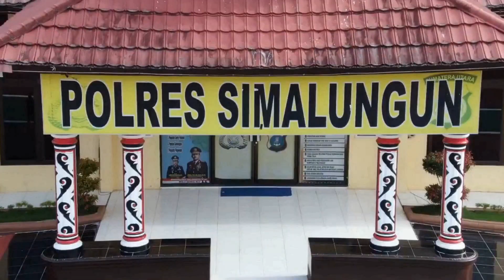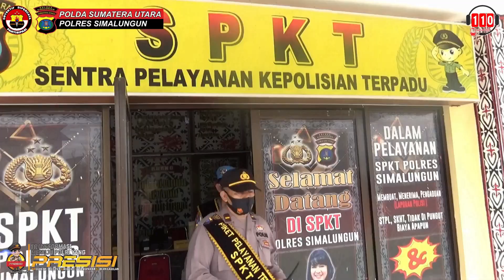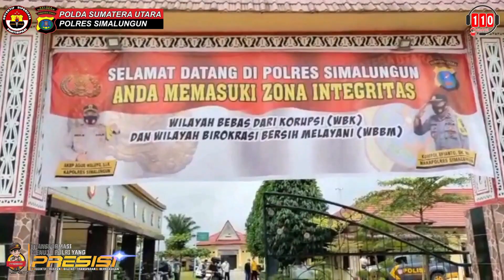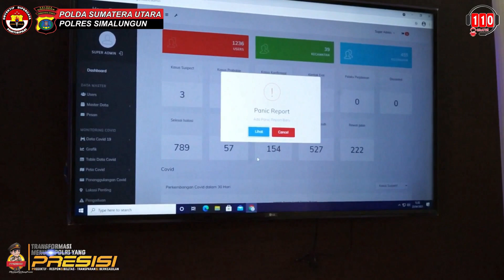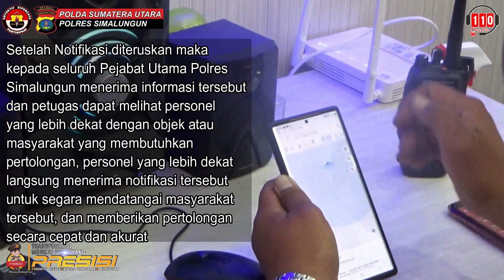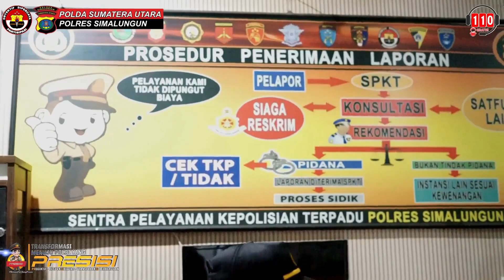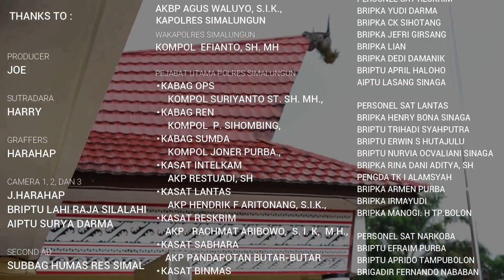CALL CENTER 110 POLRES SIMALUNGUN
Implementasi Aplikasi Call Center 110 Polres Simalungun dengan Akselerasi Aplikasi Horas Paten Polres Simalungun, dalam rangka memberikan pelayanan kepada masyarakat guna menjaga Khamtibmas yang aman dan kondusif di wilayah kabupaten siamlungun.